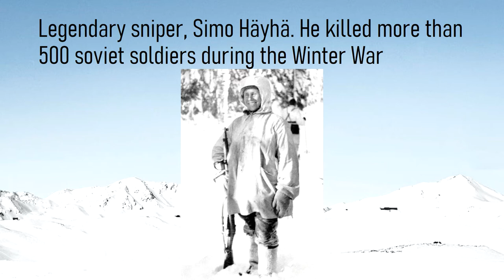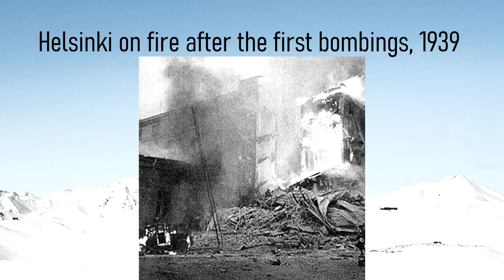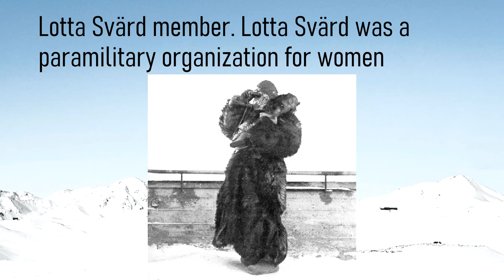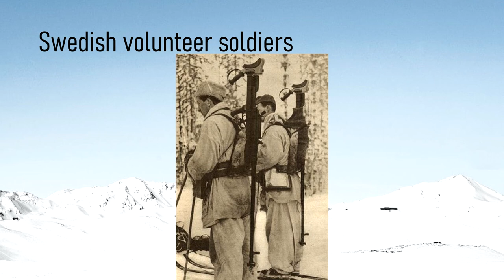THE WINTER WAR ON PICTURES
In this video I will show you some photos taken during the Winter war which was a conflict between Finland and the Soviet Union.